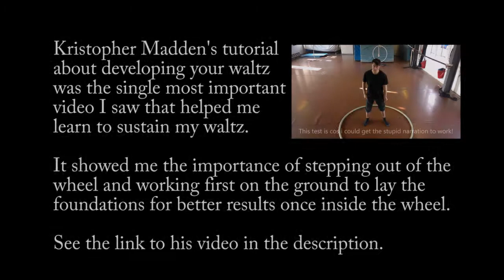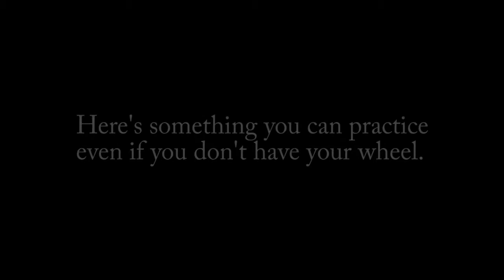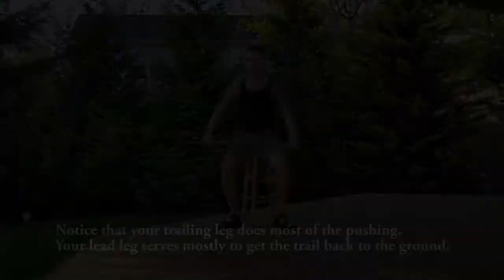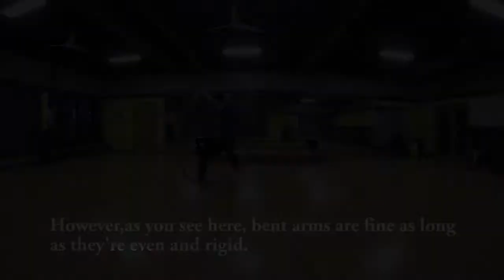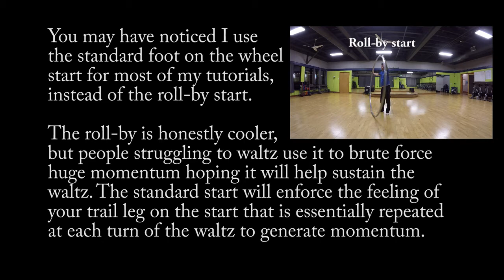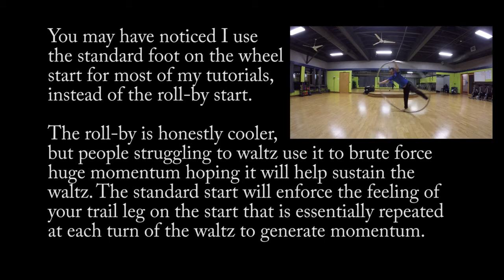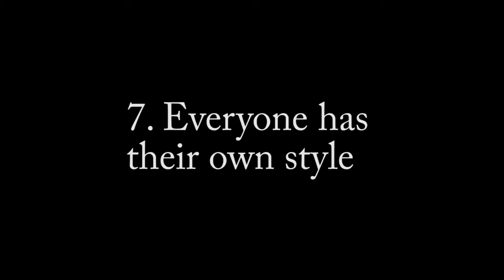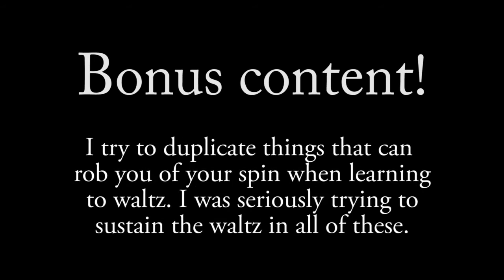Cyr Wheel tutorial - Waltz, sustaining momentum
Please note that I am not an instructor, and these videos are just a guide to show you the process I learned certain tricks.  Usually I film them literally as I am learning them myself (as in this one), as I film all my sessions to study them afterwards - so your mileage may vary.

Kris Madden's tutorials on developing your waltz and spotting really helped me when I struggled with maintaining the waltz.  His music choices are always spot on with whatever subject he's teaching.

Shout out to all the other tutorial makers out there for helping me along the journey of this new apparatus!

Emma and SANCA for wonderful instruction